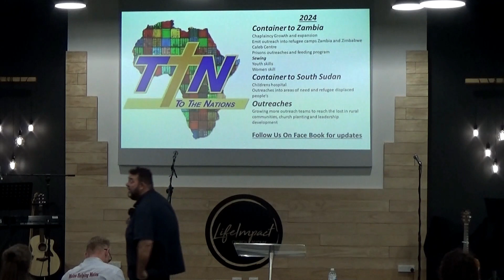"RESTORE 2024" - Sunday 3rd March - Chris Shadbolt